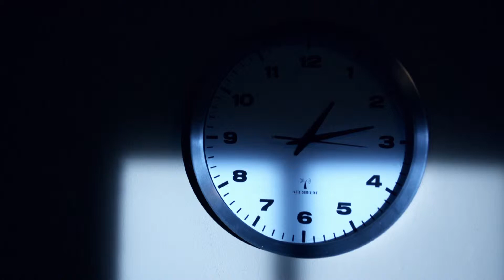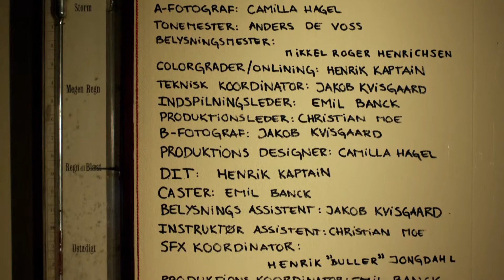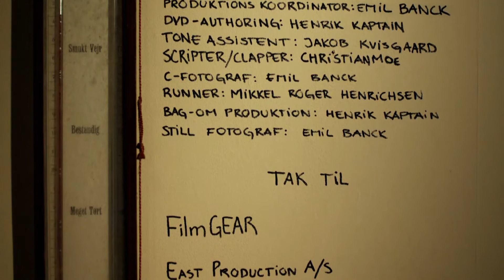Hver En Dråbe (2010) - Final Cut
Hver En Dråbe (Every Drop) is a short instance of loss and sorrow.